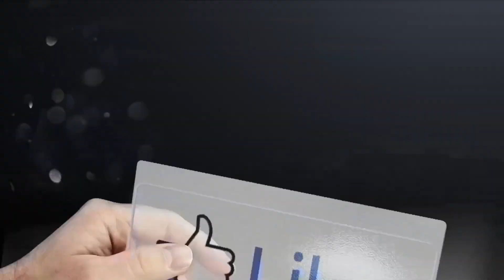haryanvi song DJ remix(5)